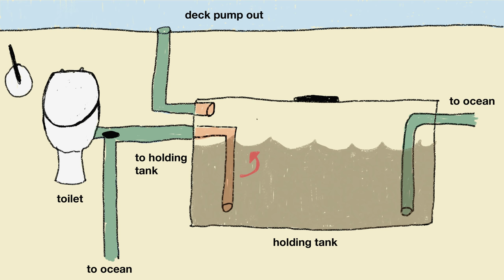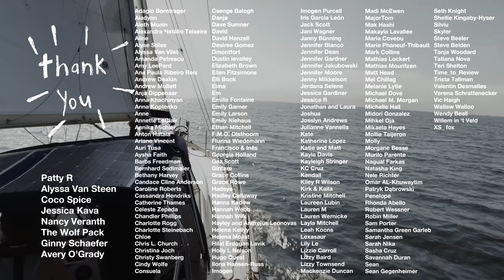Our Boat Bathroom Broke!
Boat bathrooms are known to be smelly, but in today's video that is an understatement! If you don't like gross things or have a weak stomach I don't think this video is for you ahah Seriously if you have to skip this one I totally understand.

Holding tank problems seem like a right of passage for all cruisers. Whether it's a broken pipe, a clogged toilet, a leaky seal, it was bound to happen at some point, but I have to admit, I wasn't it expecting it to be the first big problem we had to deal with on the water.

Big hugs,
Dana